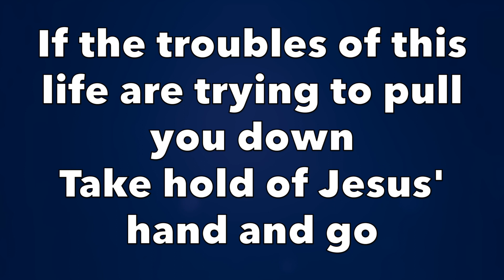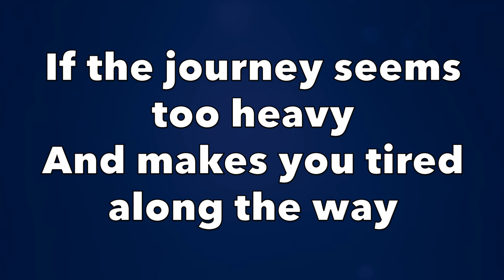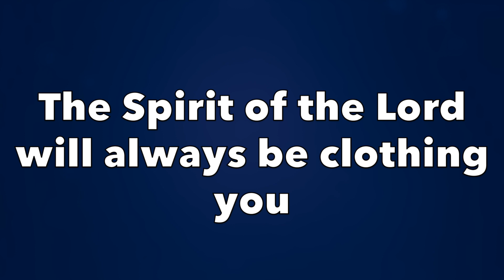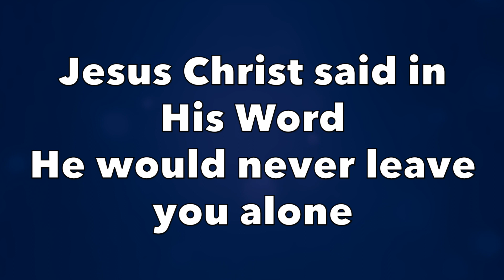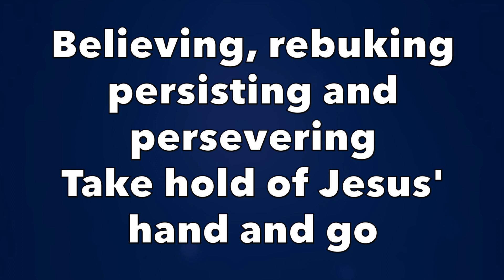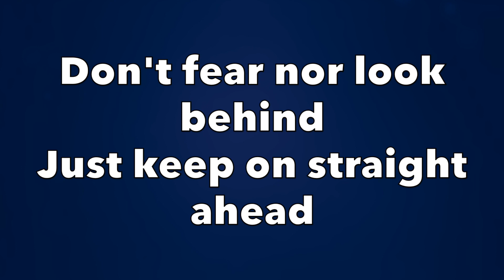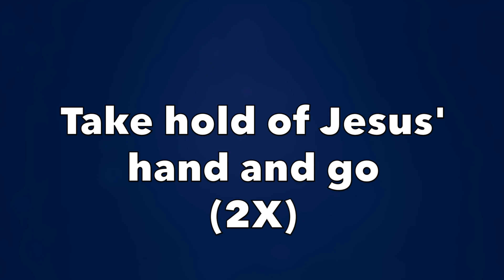Take Hold Of Jesus Hand